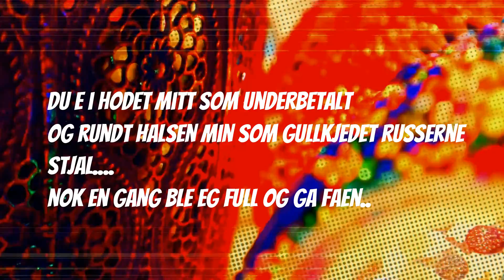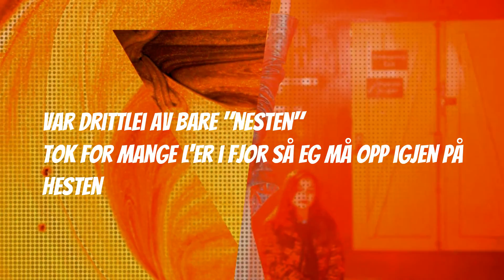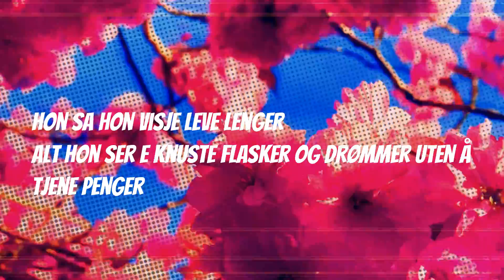KAN / VIL - Tom 12 & JAVE (feat. Big Ice & Linda Vincent)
KAN / VIL feat. Big Ice & Linda Vincent er første offisielle singel fra Tom 12 & Jave sitt samarbeidsprosjekt "Ekle personer og nydelige hot-dogs". Låta kommer på Spotify o.l. Fredag 17.september.